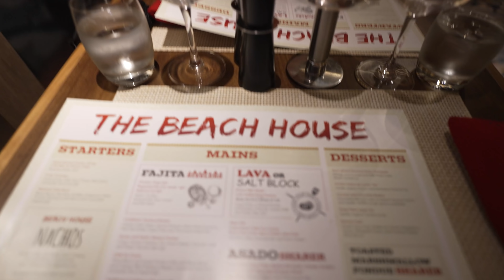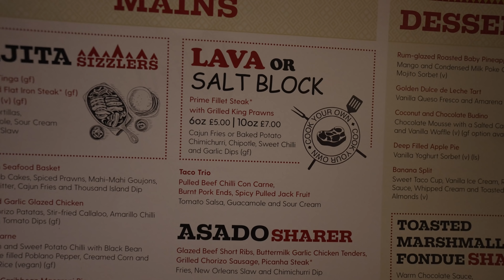P&O Azura | Caribbean Cruise 2022 | Travel & St Vincent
First video in a series of fourteen, we travel to Barbados, arriving on board late in the evening before having an early night. We arrive in St Vincent the following morning and go out on our first trip of the cruise.
Later, we have dinner in the Beach House.